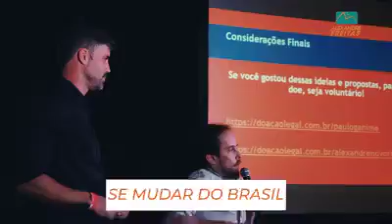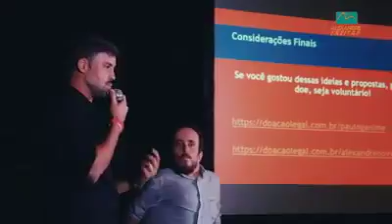Vcs tinham noção nisso?!?! É bom mesmo que essa onda de corte de privilégios se espalhe. O que vcs a